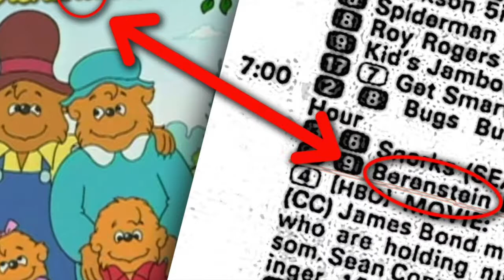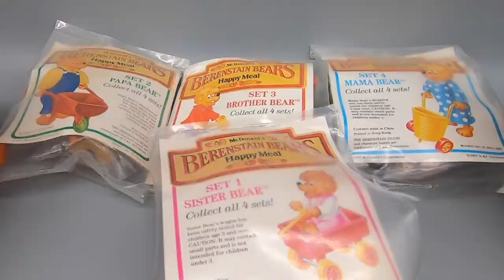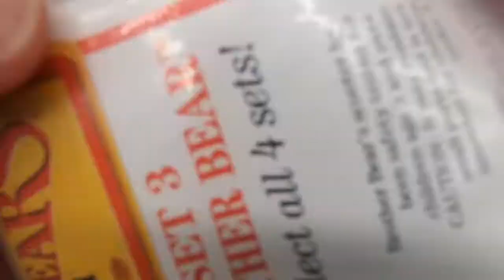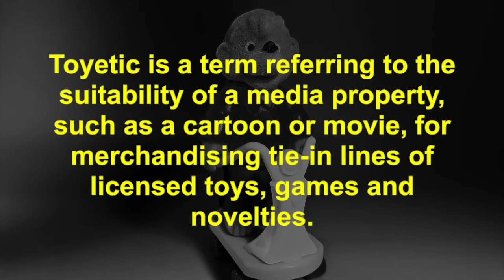Berenstain Bears Happy Meal Figures 1987 - The Dan Classic Show - Fast Food Figures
We're back at it again with more Fast Food Figures! This week, it's the Berenstain Bears Happy Meal Figures from 1987. These things are kind of ok, but as I looked at them, I feel like they were kind of weak. Let me know what you think of these in the comments below!